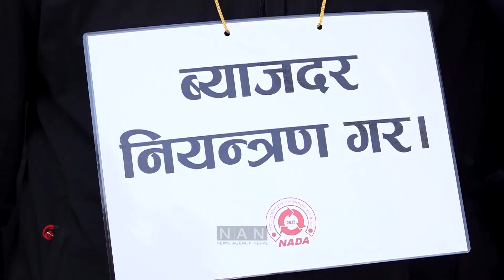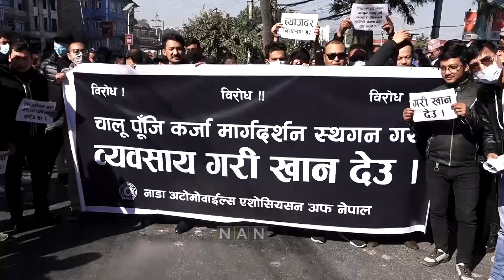व्यवसायीका माग पूरा नगरेसम्म आन्दोलन जारी राख्ने अटो व्यवसायीहरुको चेतावनी